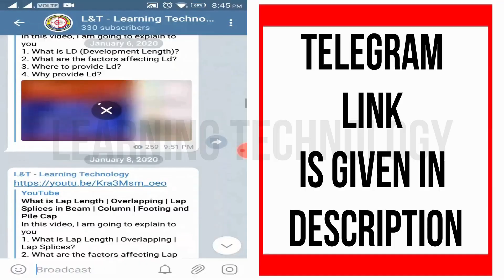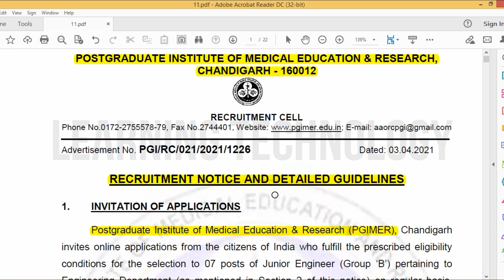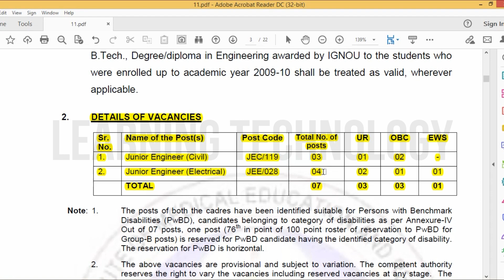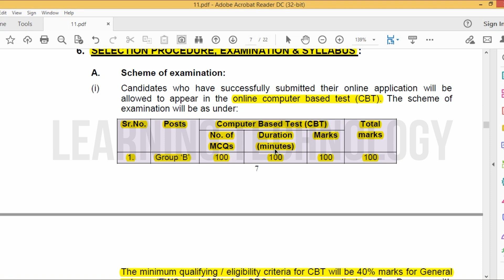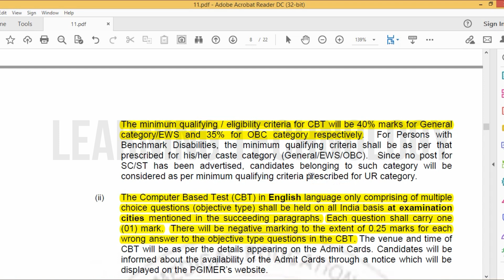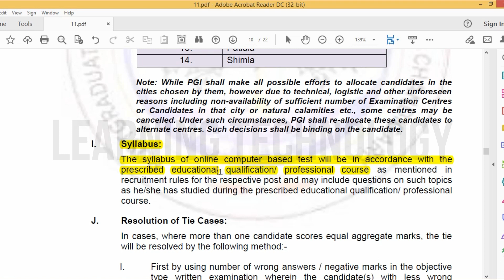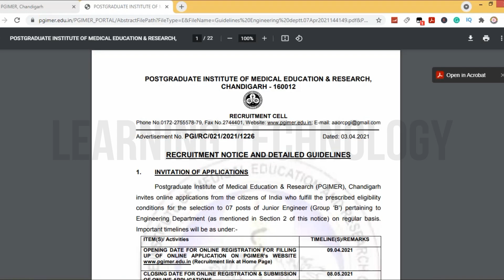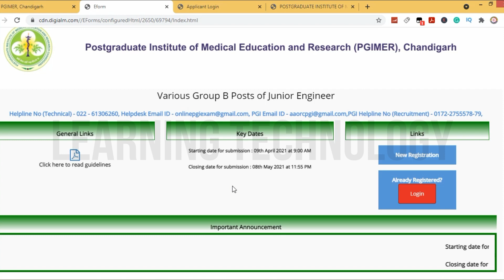PGIMER Recruitment 2021 for Junior Engineer | Latest All India PVT and GOVT Jobs | Salary 35,400/-